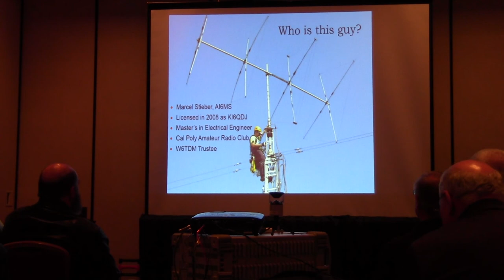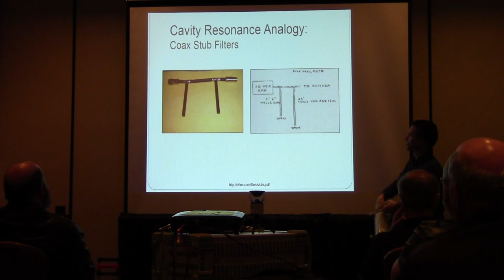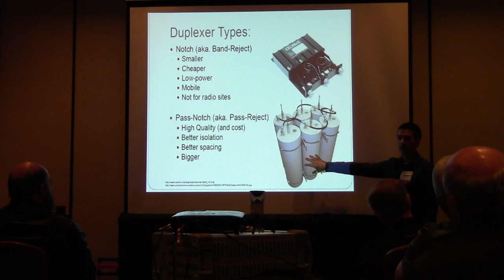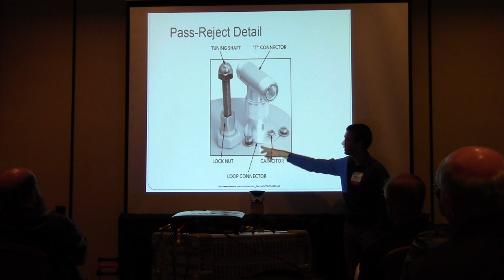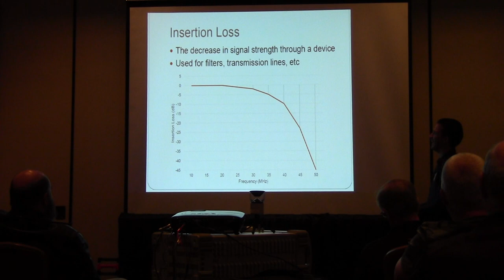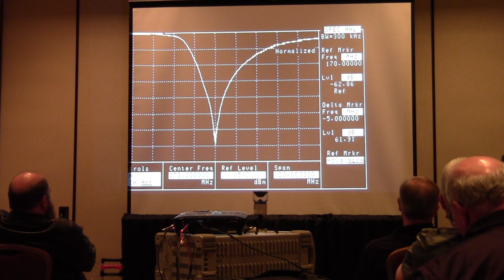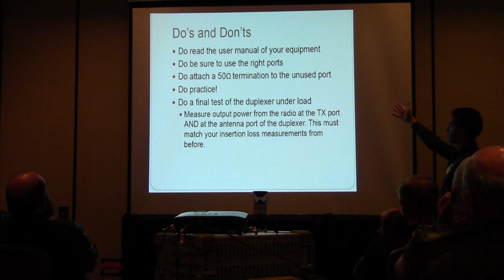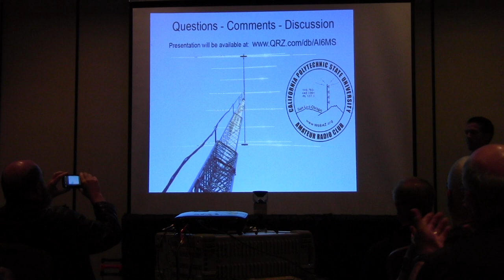How to Tune a Duplexer!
Presentation given by Marcel Stieber at Pacificon 2015